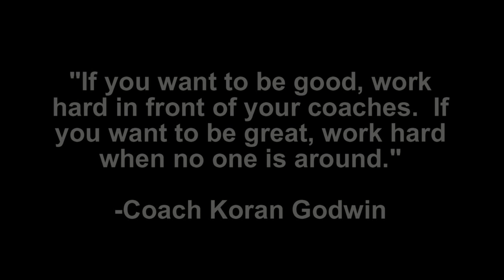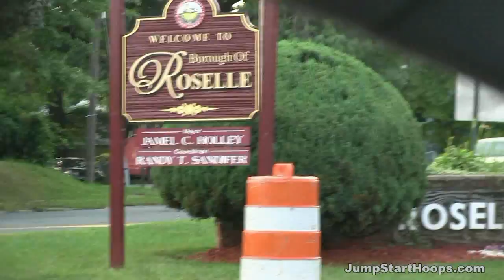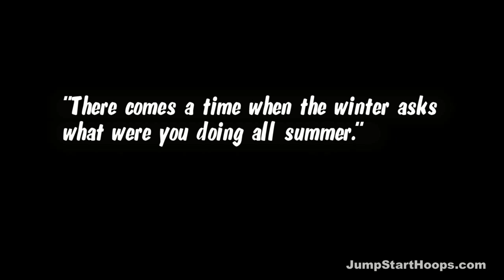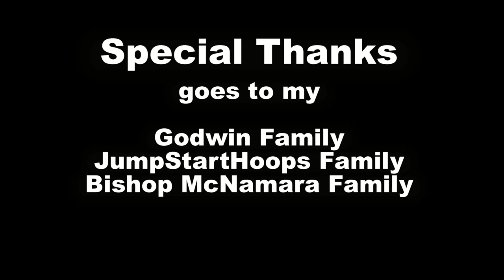Life of a Basketball Trainer Documentary (Full Movie)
Life of a Basketball Trainer Documentary a is behind the scenes look of Washington D.C. area trainer Coach Koran Godwin.  This film details his life as a Coach, skills trainer, and mentor to some of the best talent in the country. Coach Godwin started training young players in Roselle, NJ at the tender age of 15 while he was an all-state basketball player.  He then went on to become the All-Time leading scorer of the University of North Florida which led to a pre-draft workout with the Orlando Magic in 2002.  Watch as Coach Godwin shares his skill training philosophy and results of those who train under him. Basketball Trainer is a story of a man's insatiable desire to teach and give back to the next generation of basketball players.

Notable Players: Talib Zanna (Pittsburgh), Marcus Thornton (William and Mary), Jamir Moultrie (Bishop McNamara), Kodye Pugh (Boys Latin), E.J. Montgomery (Lincoln Park Academy), Jamar Boogie Watson (Bishop McNamara), Sam Green (Bishop McNamara), Obi enechionyia